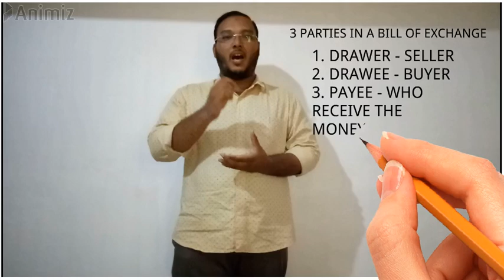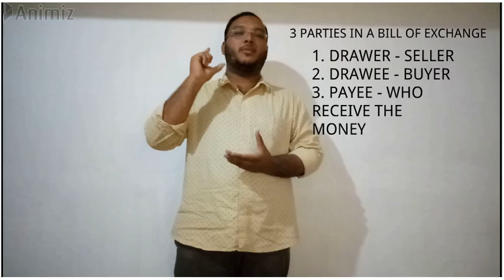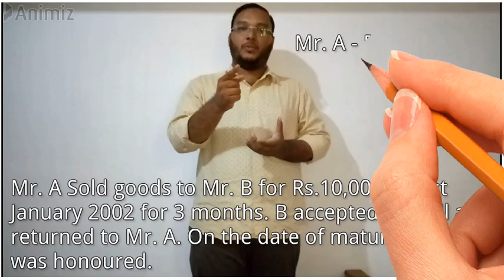BILLS OF EXCHANGE PLUS ONE ACCOUNTANCY CLASS IN MALAYALAM | M S SHABEER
Special Thanks to Sahal Shafi, Rahees Vylathur, Miharas P J, Naseem vylathur.

M.S SHABEER(ACCOUNTING TEACHER AT EDU SMART EDUCATION CENTRE,VADAKKEKKAD)